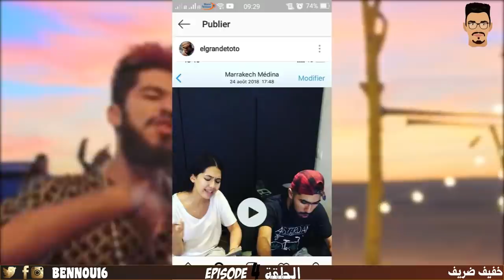الحقيقة ديال طوطو toto مع رابوز لي من فرنسا روكا rocka و شكون لي شفر لاخر الكلمات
WELCOME ALL
                                         ⭕️عنوان الفيديو ⭕️
                                          ⭕️وصف الفيديو⭕️
هاد الفيديو جيت نهدر ليكم على المشكل لي كاين بين toto o rocka فطراك ديال slay و الحقيقة ديال طوطو واش شفر الكلمات ل rocka و شكون هي rocka french rap queen
واش طوطو شفر الكلمات
شكوناهيا rocka مغنية راب فرنسية
حقيقة اغنية slay
كلمات اغية  manal slay
toto vs rocka
toto slay lyrics
rappeuse rocka mn france
                                          ⭕️محتوى القناة ⭕️
قناة منوعة تهتم بجميع المجالات الرياضة الراب الأفلام مسلسلات الثقافة اخبار الفنانين اخبار
حصريه بالإضافة الى برامج اخرى فلوقات تحديات افلام قصيرة
                                          ⭕️تواصل معي⭕️
                                          ⭕️هام جدا⭕️
                                  ⭕️مرحبا بالجميع فالعائلة⭕️